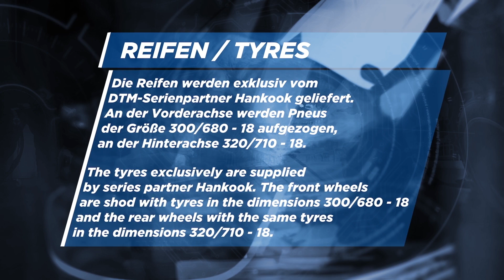Tyres - Tech Facts - DTM 2016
Tyres are the connection between the DTM car and the track and they allow for steps, that you will never be able to make with set-up or development that quick. Find out how strongly the tires influence the performance of the car and what factors must be considered to find the correct settings.